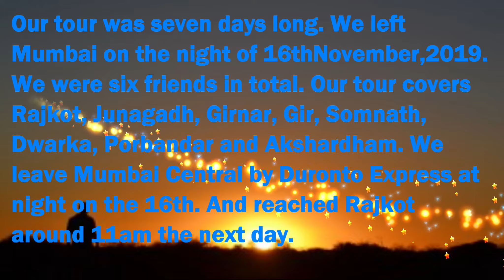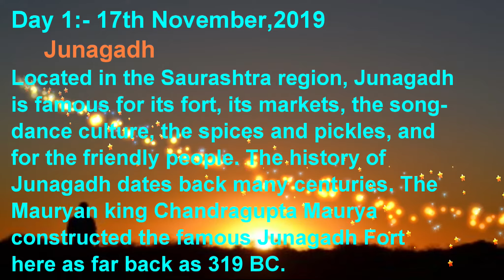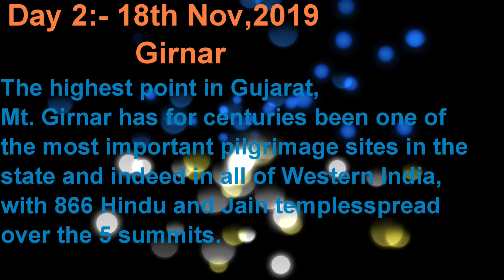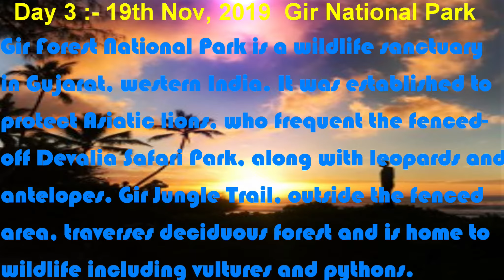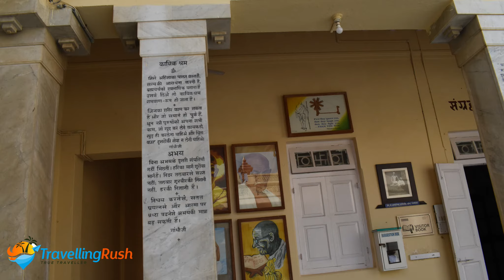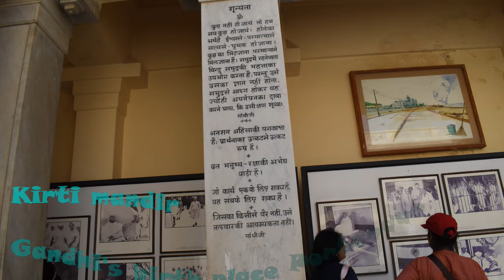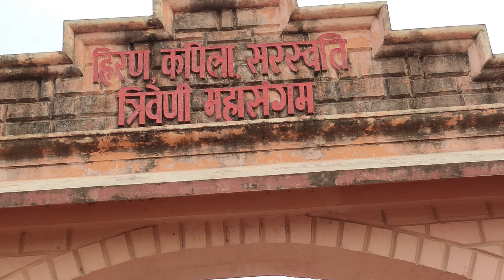SAURASHTRA including GIRNAR, GIR, SOMNATH, DWARKA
This video is from my wife's Saurashtra Tour. There were a total of six friends on this tour. In this  tour they saw Rajkot, Junagadh,Girnar Gir, Somnath Dwarka, , Porbandar and Akshardham. The tour was a seven-day tour.